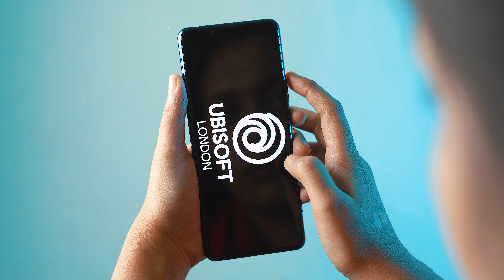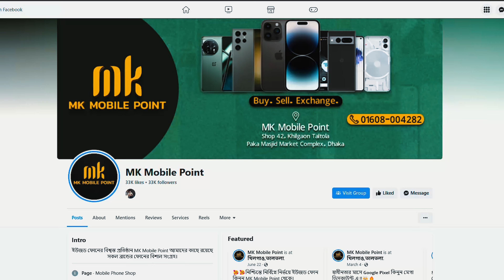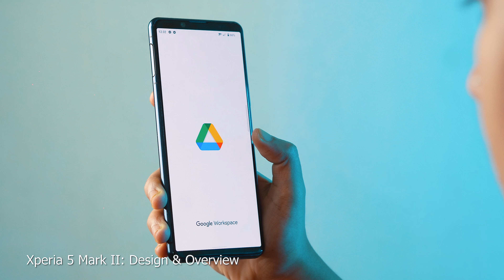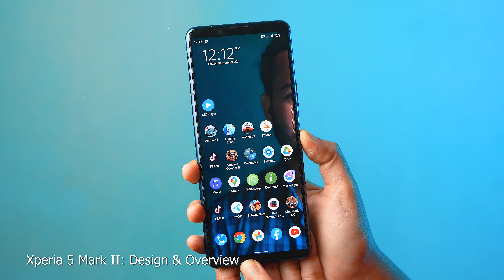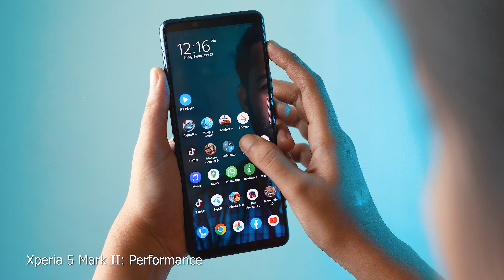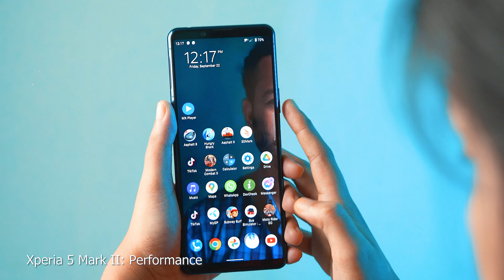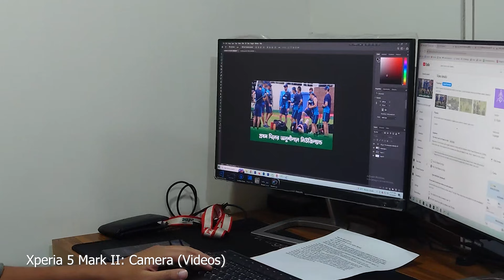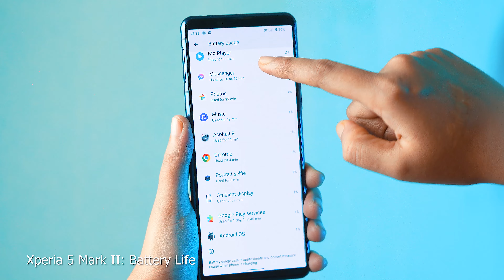Xperia 5 Mark 2: ফোনটা এখন কেমন হবে? Sony Xperia 5 Mark ii Review In Bangla I TechTalk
MK Mobile Point
Address: Shop No #42, Khilgaon Taltola Paka Masjid Market Complex, Dhaka

.Segment.
00:00 Intro
01:14  Sponsor (MK Mobile Point)
01:38 Xperia 5 Mark II - Overview & Design
07:00 Xperia 5 Mark II - Performance
09:16 Xperia 5 Mark II - Camera (Photos)
12:35 Xperia 5 Mark II - Camera (Video)
13:53 Xperia 5 Mark II - Battery Life
14:39 Final Thought